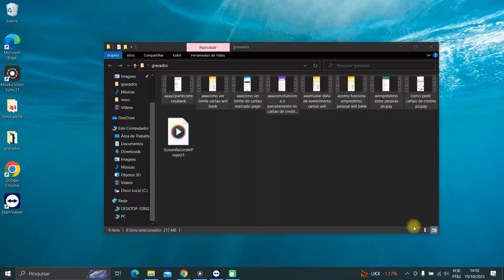Tripé para Celular Bom e Barato no Mercado Livre!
Nesse vídeo você conhecerá um tripé para celular barato no Mercado Livre.

Hoje, estamos empolgados em apresentar a você o Tripé Universal 1,2m, um suporte incrivelmente versátil para suas aventuras fotográficas e de vídeo. Este modelo  oferece uma série de características  que certamente transformarão sua experiência de gravação.

Conheça os principais recursos desse tripé para celular barato que também serve para câmera vendido no mercado Livre.

Modelo Ajustável com 5 Alturas:
O Tripé Universal 1,2m é projetado para se adaptar às suas necessidades, com 5 alturas ajustáveis para atender a diferentes cenários de captura.

Construção em Alumínio Durável:
Fabricado em alumínio de alta qualidade, este tripé é leve, resistente e durável, garantindo um suporte sólido para suas câmeras e smartphones.

Estabilidade Garantida:
Equipado com pés de borracha antiderrapantes e travas de fixação de posição, este tripé oferece estabilidade excepcional, mesmo em terrenos irregulares.

Versatilidade sem Limites:
Graças à sua rotação horizontal de 360° e rotação vertical de 180°, você pode capturar fotos e vídeos de diferentes ângulos com facilidade e precisão.

Uso Doméstico e Profissional:
Do uso doméstico às produções profissionais, este tripé se adapta perfeitamente a todas as situações, proporcionando resultados excepcionais em qualquer contexto.

Fácil de Transportar e Armazenar:
Além de seu desempenho superior, o Tripé Universal 1,2m é facilmente transportável, tornando-o o companheiro ideal para suas viagens e sessões de fotos ao ar livre.

Ótimo Acabamento e Qualidade Inigualável:
Com seu excelente acabamento e qualidade excepcional, este tripé oferece uma experiência premium que atende aos padrões dos fotógrafos e cinegrafistas mais exigentes.

Compatibilidade Universal:
O Tripé Universal 1,2m é verdadeiramente universal, podendo ser utilizado com qualquer câmera ou smartphone, oferecendo a flexibilidade que você precisa em suas criações visuais.

Se você está procurando um tripé  para celular mercado livre, leve, fácil de usar e altamente versátil, não procure mais. O Tripé Universal 1,2m é a escolha ideal para todos os entusiastas da fotografia e vídeo, garantindo que você capture momentos preciosos com estabilidade e perfeição.